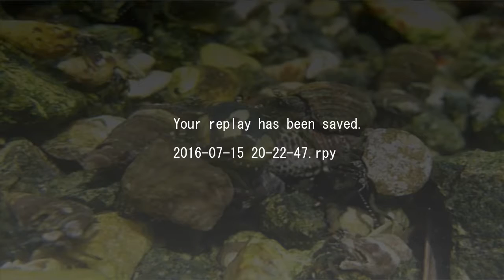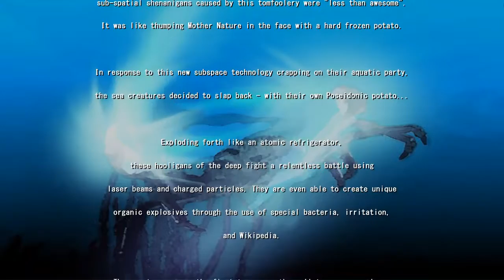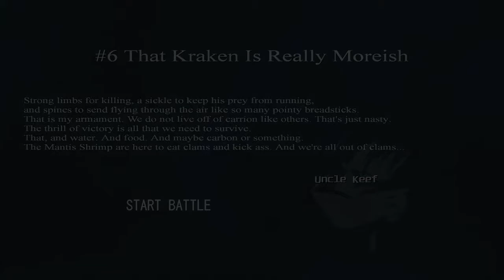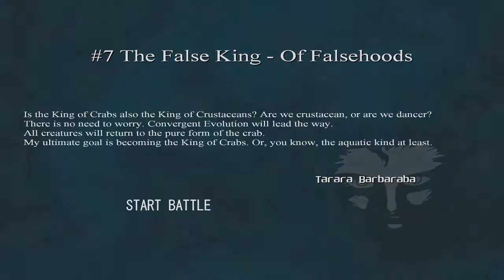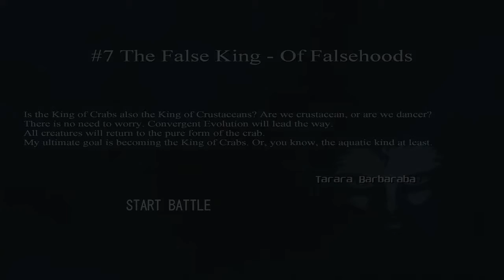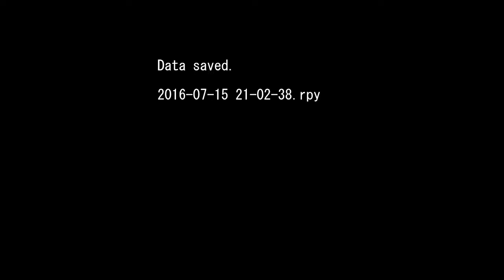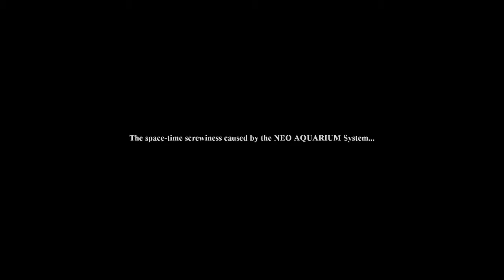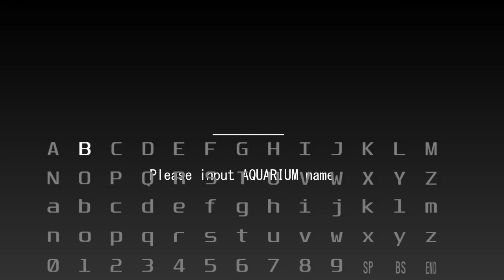Let's Play - NEO AQUARIUM - The King of Crustaceans (no commentary)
Yeah, so this game exists... and I think I'm happy it does.

A couple VS CPU and full story mode playthrough. Sure, I played on easy, whatever. Playing anything other than corn barnacle is fairly difficult. Also, still not sure what genre this is. Shmup? Fighting? Japan?